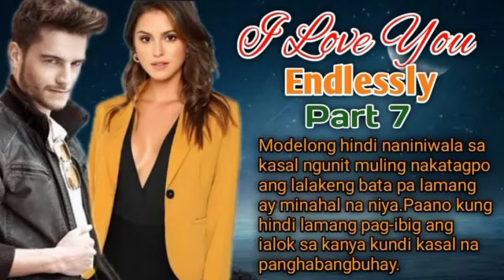I Love You Endlessly - PART 7